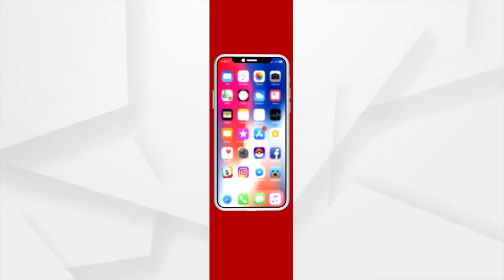ମା ବିରଜାଙ୍କ ବିଜୟା ରଥ ଆଜି ୪ର୍ଥ ଦିନରେ ମନ୍ଦିର ଚତୁର୍ପର୍ଶ୍ୱରେ ଏକାବେଢ଼ା ପରିକ୍ରମା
ମା ବିରଜାଙ୍କ ବିଜୟା ରଥ  ଆଜି ୪ର୍ଥ ଦିନରେ ମନ୍ଦିର ଚତୁର୍ପର୍ଶ୍ୱରେ ଏକାବେଢ଼ା ପରିକ୍ରମା କରିବା ସହ ପୁନର୍ବାର ଆସନ୍ତାକାଲି ମନ୍ଦିର ଆଉ ୪ଦିନ ପରିକ୍ରମଣା କରି ପୁନର୍ବାର ମା ମନ୍ଦିର ମଧ୍ୟକୁ ପ୍ରବେଶ କରିବେ ।ଭକ୍ତ ବିହୀନ ରଥଯାତ୍ରାରେ କେବଳ ସେବାୟତ ଏବଂ ପ୍ରଶାସନ ମଧ୍ୟରେ ଚାଲୁଛି ରଥଯାତ୍ରା